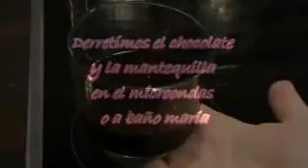Dia de los Enamorados - Valentine's day - Fresas con Chocolate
Hay algo que te puede interesar aqui!!!

Detalles del video de hoy:

" Una recetita bastante comun pero que puede impresionar al mas enamorado ;) un besito chic@s!  "

Si te gusta la musica pasate por estos dos canales. Mi canal de musica.

BESOS MIL